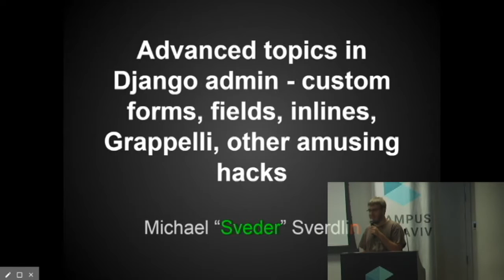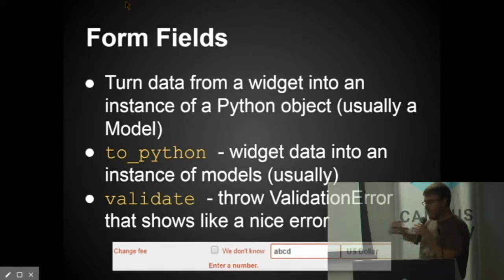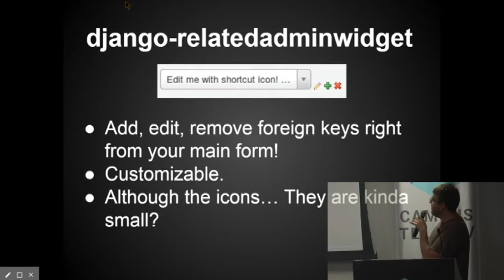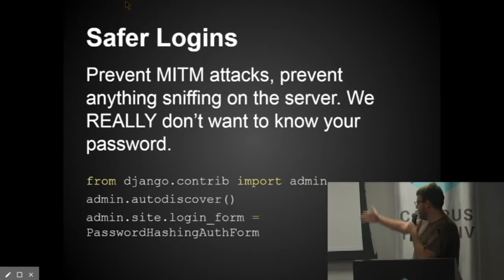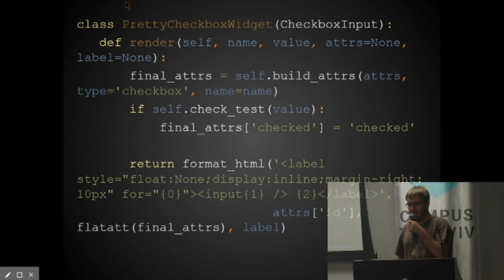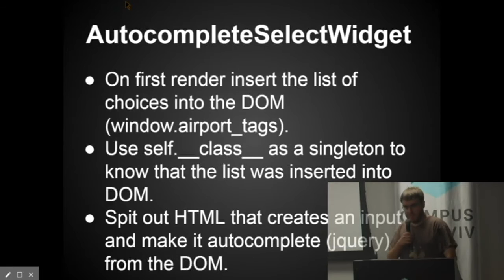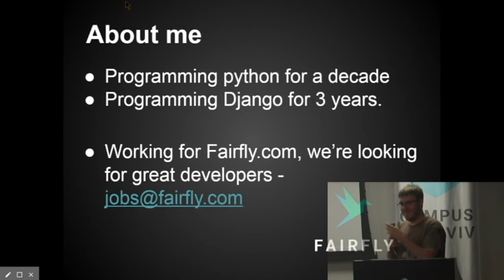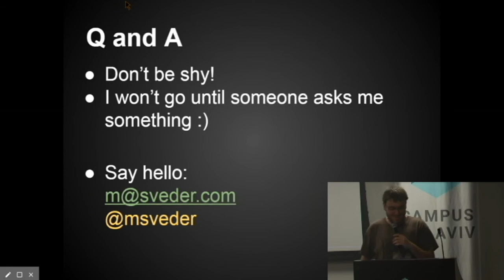Advanced topics in Django admin (Hebrew) - Michael "Sveder" Sverdlin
Given in PyWeb-IL #46. Come to our meetups to hear talks about Python, web development, JavaScript, and other related topics